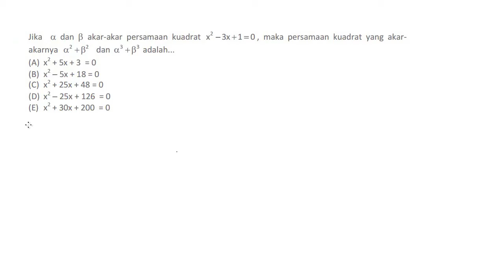Juara SBMPTN Learning Matematika Persamaan Kuadrat